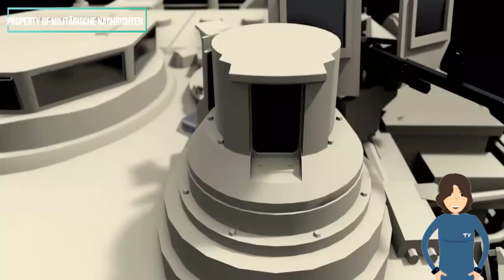Neue Kampfpanzer M1A2C Abrams für 3,8 Milliarden Euro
m1a2c,
m1a2c abrams,
m1a2t vs m1a2c,
armored warfare m1a2c,
m1a2c tank,
m1a2c/sepv3,
m1a2c armor,
m1a2c vs leopard 2a7+,
m1a2 abrams (sepv3),
m1a2c abrams tank,
m1a2c abrams price,
m1a2c abrams specs,
m1a2c abrams weight,
abrams-tank m1a2c,
m1a2c (m1a2 sep v3) abrams,